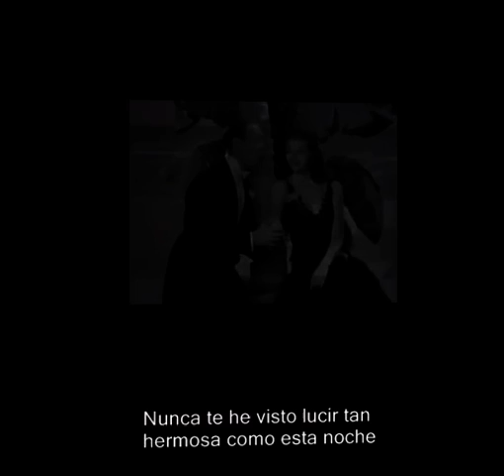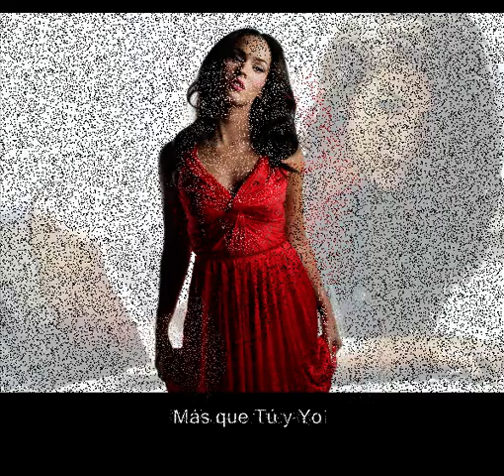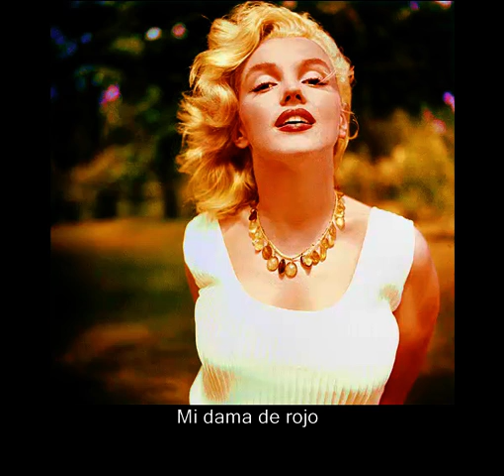Lady in Red - Subtitulada en español-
Musica  e imágenes inspiradoras.